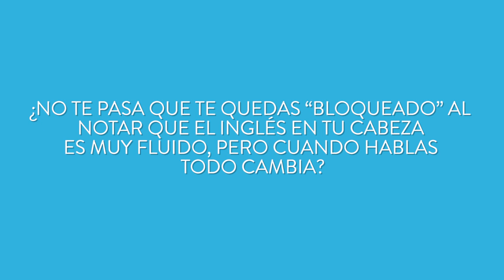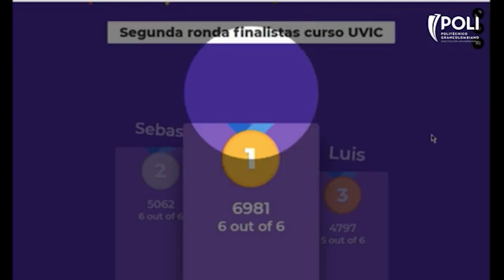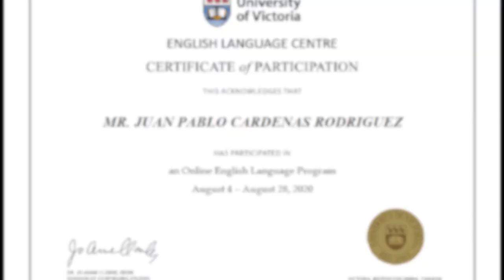Concurso Universidad de Victoria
Conoce cómo se realizó el concurso junto a la Universidad de Victoria.